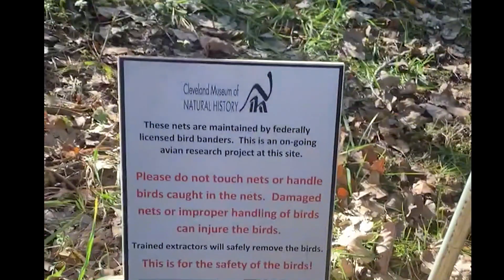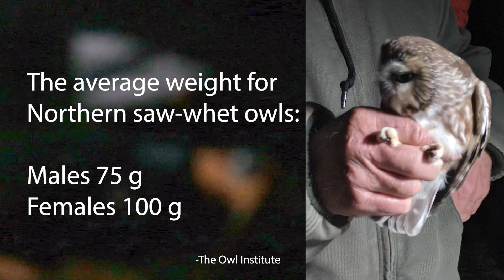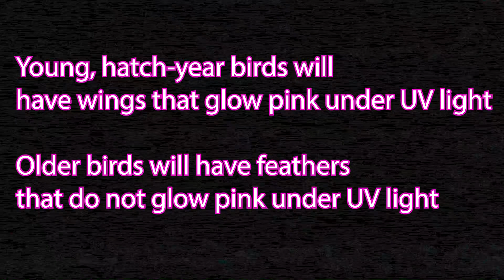Owl Banding on Kelleys Island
Experience the  tiny elusive Northern Saw-whet Owl up close, as we video the owl banding station on Kelleys Island, and interview Tom Bartlett, master bird bander.